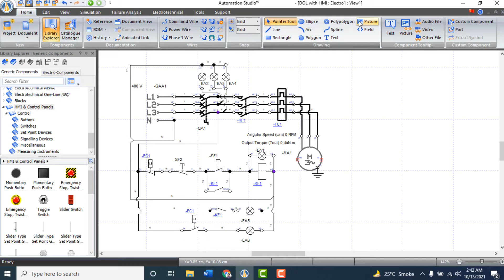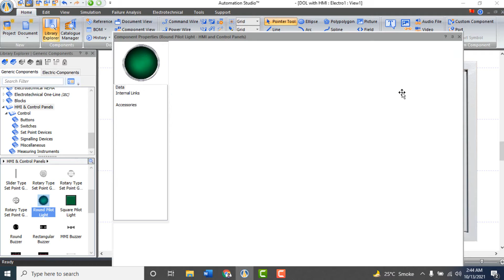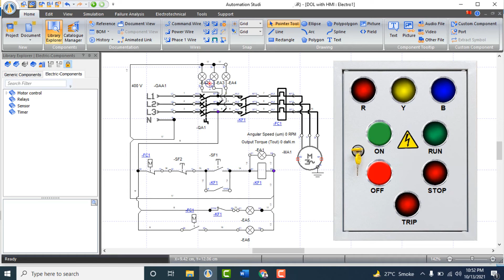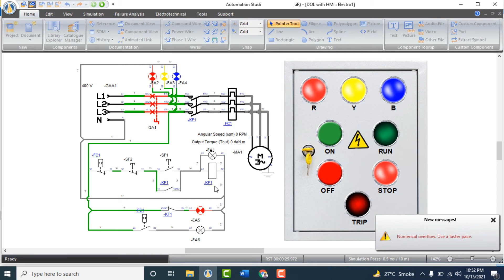HMI, How to use HMI Components in Automation Studio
In this video i have explained how to add and use HMI components in automation studio.
and give a Real View look to your Circuit for Control Panel designed in automation studio. You can also simulate these HMI components.

if you need any help related to Automation Studio. you can join the groups by links given below: